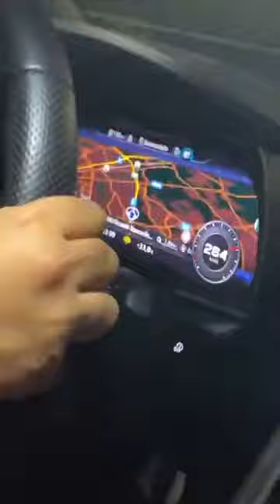Audi R8 a folle velocita' si schianta a 300/h sul G.R.A.